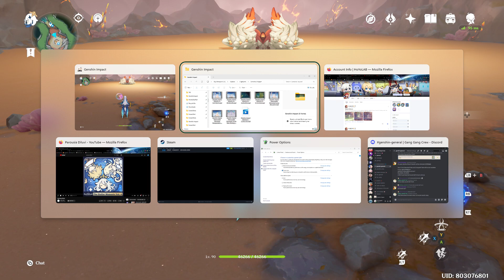Solo Boss: Neuvillette VS Emperor of Fire and Iron (No Deaths)🦀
Remember the previous Solo Boss Battle will be Ayato taking on the Emperor of Fire and Iron & now this time will be Neuvillette taking on the Emperor of Fire and Iron with very unique way & the rules remain unchanged if one of the Party Member dies & the challenge will fail. For one, Neuvillette headed to the lair where the Emperor of Fire and Iron is but it also turns out that the Fire Crab is very angry to him & it about to attack him but Neuvillette defend himself with every of the Water Elemental he possesses & uses every of the Water Torrent & Sourcewater Droplets to recover himself & fires up a Hydro Pump onto it & he managed to take it quickly before the Fire Crab can use the Volcanic Eruption onto him

Drops: Emperor's Resolution & Pyro Gemstones
Character Ascension Requirements: Gaming (⭐️⭐️⭐️⭐️) & Lyney (⭐⭐⭐⭐⭐)
Weakness: A series of Water Attack can break the Fire Shell
Elemental Weakness: Hydro